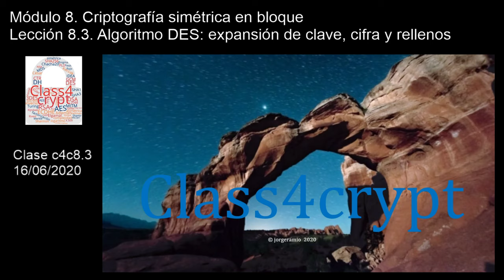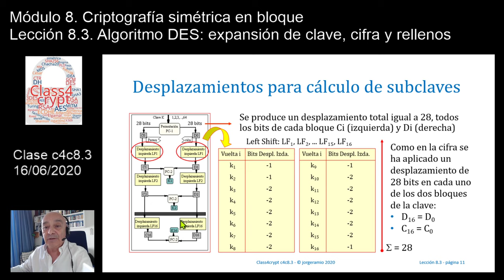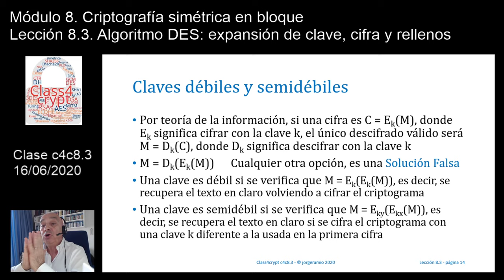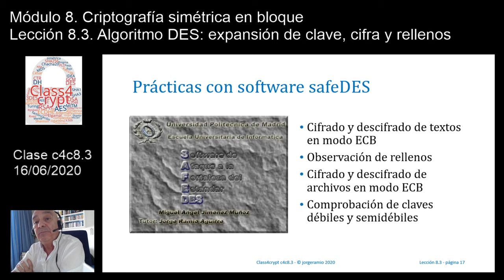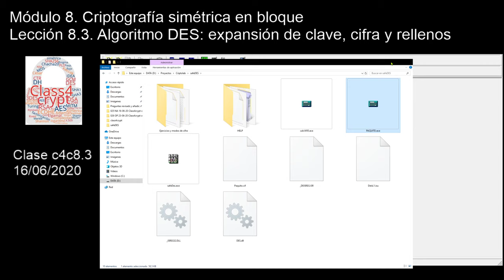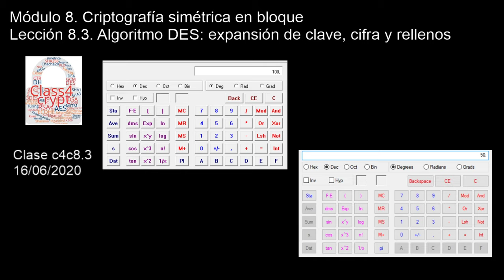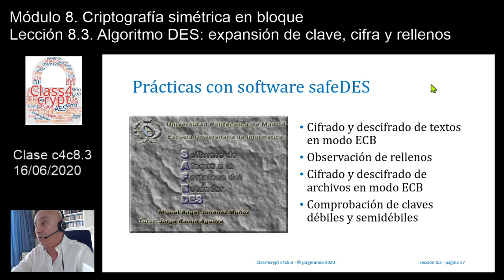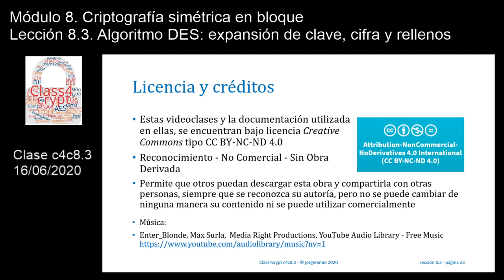Class4crypt c4c8.3 Algoritmo DES: expansión de clave, cifra y rellenos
Resumen. Lección en la que se muestran las operaciones de permutación PC-1 y PC-2 y los desplazamientos que DES realiza sobre la clave de cifra, para su adaptación a las cajas S y para la generación de las 16 subclaves de sus vueltas. Se realizan pruebas prácticas de cifrado y descifrado, indicando en su caso el relleno que se usa y, finalmente, se analizan las claves débiles y semidébiles de este algoritmo.
Apartados. 1) Los bits de paridad en la clave del DES, 2) Generación de las 16 claves de ronda k1 a k16 en cifrado y descifrado, 3) Operaciones de cifrado y descifrado, 4) Relleno zero padding, 5) Claves débiles y semidébiles.